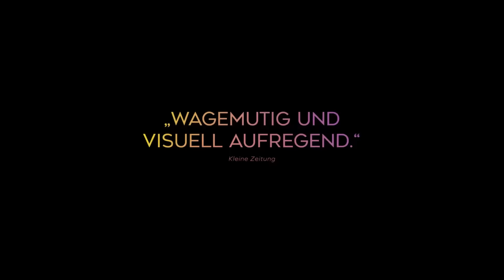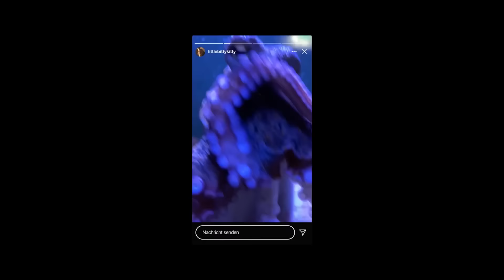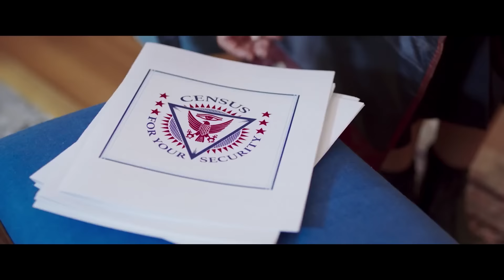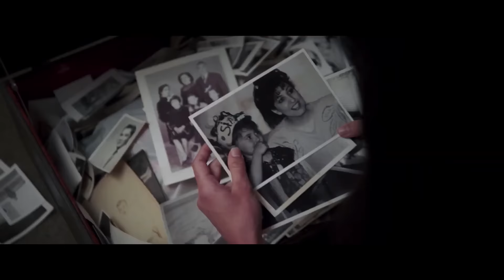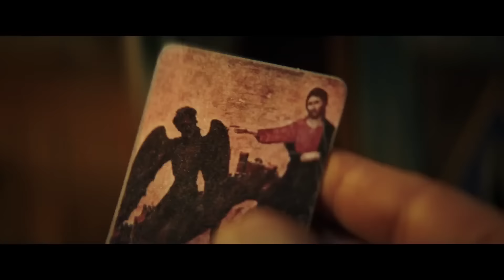Neue KINO, FILM & SERIEN TRAILER 2022 Deutsch German - KW 34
Hier sind alle neuen KINO, FILM & SERIEN TRAILER der Woche 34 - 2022 in German Deutsch